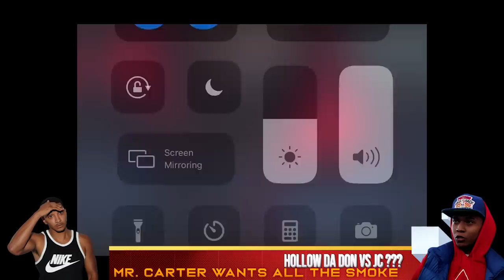JC CALLS OUT HOLLOW DA DON "WE CAN BOOK THIS TODAY"❗️😳 + LOSO VS CHESS WAS JERSEYED 🥴 BY THE APP